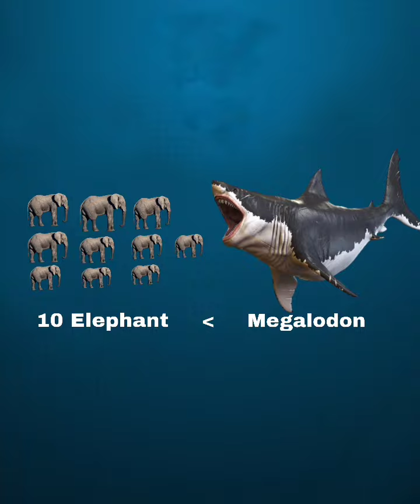The Monster Shark Megalodon || biggest shark in Ocean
such as criticism, comment, news reporting, teaching, scholarship,and research.

Also if you want I can  delete your video.